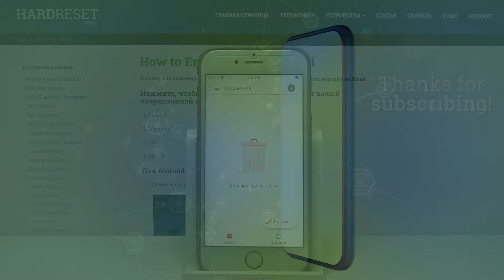Gmail — Как очистить корзину Gmail на iPhone?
Больше информации про эту и другие функции Gmail и много всего интересного вы можете найти у нас на сайте
Если вы хотите очистить корзину Gmail, но не знаете как это сделать, тогда вам стоит посмотреть это видео. В нём мы покажем и расскажем как на iPhone очистить корзину Gmail.

Как очистить корзину Gmail на iPhone? Как в Gmail опустошить корзину? Как удалить все данные из корзины Gmail на iPhone?